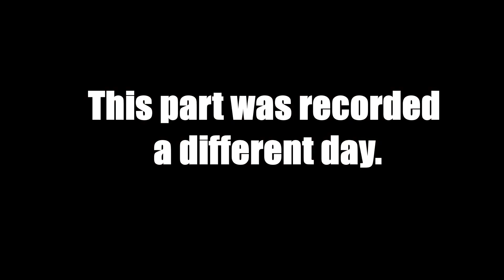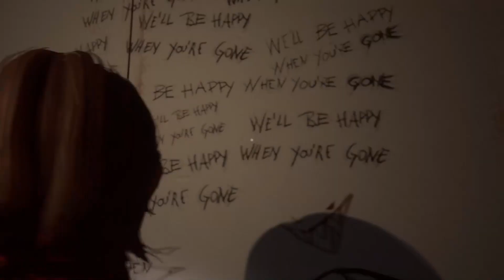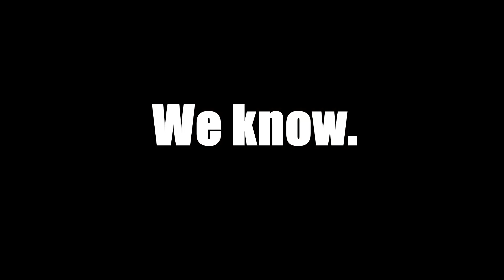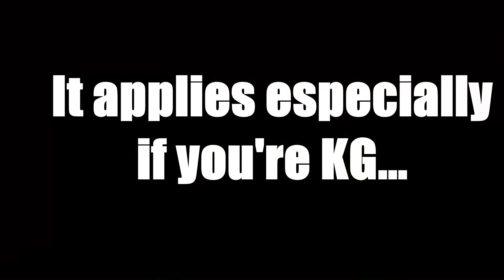THE ARTS SECTION IS A BIZARRE PLACE! GYLT (Playthrough Part 4)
GYLT is a cute horror game, about a girl who's searching for her missing cousin... But something in this place feels wrong.